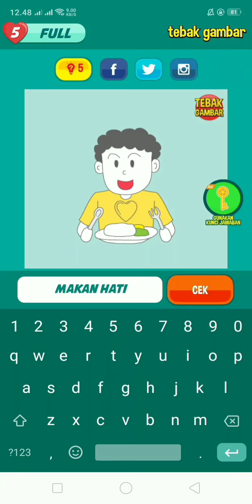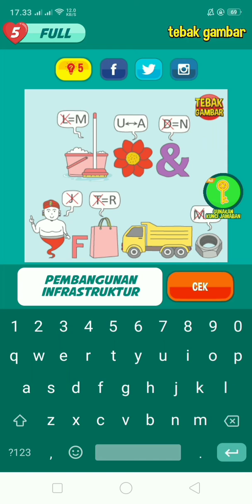tebak gambar level 123 bagian 1 - 20